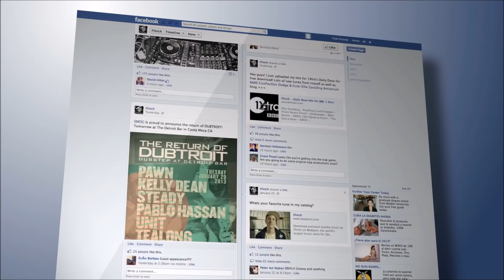Mobber schmiert Sekundenkleber in ihr Haar! Was sie dann macht schockte alle!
In diesem Video geht es um ein Mädchen, dass in der Schule gemobbt wird. Doch ihre Reaktion schockte alle!

Mobbing zeigt uns wie grausam Menschen sein können. Denn auch wenn die Mobber es nicht wahrhaben wollen, die Taten der Mobber hinterlassen tiefe seelische Narben bei den Betroffenen Menschen.

Auch das Mädchen aus dieser Geschichte ist Opfer von Mobbing geworden. Doch nicht nur das. Bei diesem Kind wird nicht nur verbal sondern auch körperlich gemobbt. Das führte soweit, dass ein Junge die Haare des Mädchens mit Sekundenkleber beschmierte.

Einfach nur würdelos. Doch das Mädchen ist tapfer und reagiert wie es keiner erwartet hätte.

[Rechtliches]